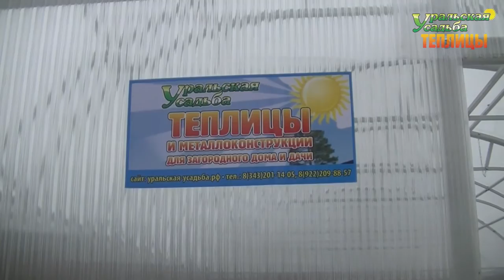АВТОМАТ ТЕПЛИЦА С УСИЛЕННЫМ КАРКАСОМ. СТЕНЫ ОГРОМНОЙ ВЫСОТЫ.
Огромная теплица павильон 3М. Стены в которых можно выращивать виноград! Зима? Снег? все ни почем! Любые снеговые нагрузки! Летом жара? фрамуги автоматические проветрят теплицу!
ПОСЕТИТЬ ВЫСТАВКУ ТЕПЛИЦ, ЗАКАЗАТЬ И ПРИОБРЕСТИ ПРОДУКЦИЮ МОЖНО ПО АДРЕСУ:
2) АКСЕССУАРЫ ДЛЯ ТЕПЛИЦ. ГРЯДКИ В ТЕПЛИЦЕ. УПЛОТНИТЕЛЬ ТОРЦЕВОЙ.ОБОГРЕВ ПОЧВЫ. ПОЛИКАРБОНАТ. АВТОМАТИЧЕСКОЕ ПРОВЕТРИВАНИЕ. ДВЕРИ. ФРАМУГИ. ПЕРФОЛЕНТА.
7) ТЕПЛИЦЫ "ДАЧНИК 3М ПОЛИМЕР ЦИНК 20-30". СО СЬЕМНОЙ КРЫШЕЙ И БЕЗ. ФОРМА ДОМИКОМ. ШИРИНА 3 МЕТРА.
8) ТЕПЛИЦЫ "АРОЧНЫЕ 1,5М. 2М. 2,5М. 3М". "АРОЧНАЯ 3М КРЕПЫШ". "ФЕРМЕР 3М". ФЕРМЕР 3М VIP". "АРОЧНАЯ ЭКО". ШИРИНА 1,5-3 МЕТРА. ДЛИНА НЕОГРАНИЧЕННА
11) ТЕПЛИЦЫ КАПЛЕВИДНОЙ И ГОТИЧЕСКОЙ ФОРМЫ: "КАПЕЛЬКА 3М - 2,5М"; "КАПЕЛЬКА VIP"; "КАПЕЛЬКА КРЕПЫШ"; "КАПЕЛЬКА VIP МОНОЛИТ"; "УРАЛЬСКАЯ VIP"; "VICTORY,"